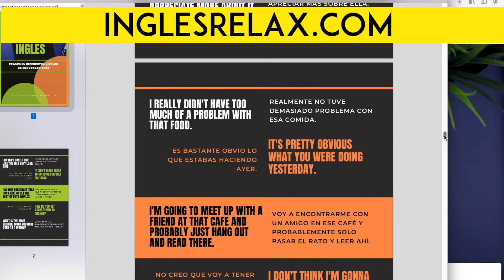¿DE VERDAD CREES QUE SABES INGLES BASICO? DESCUBRELO AHORA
¿Estás seguro(a) que sabes inglés básico? Si crees que hablas inglés básico, mira este video, descubre tu nivel de inglés aquí. Inglés básico puede sonar a algo muy simple pero siempre hay errores comunes y frases o preguntas confusas. Aprende inglés básico para tener conversaciones simples en inglés, hablando en negativo, haciendo preguntas y respuestas y entendiendo la gramática del inglés. Aprende en esta clase cómo pensar en inglés y cómo tener un inglés intermedio.